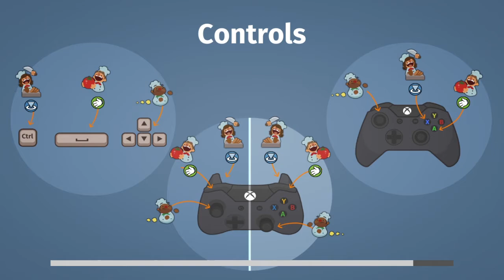How to make basic soup | Overcooked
Playing overcooked and it's overcooked lol

remember to ѕυвѕcrιвe, coммenт, lιĸe, and ѕнare! 🔔